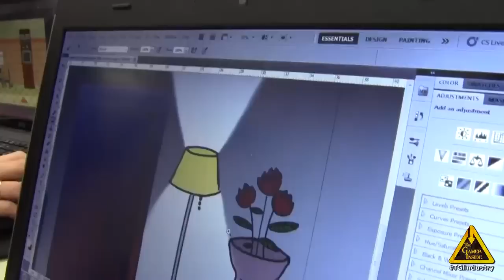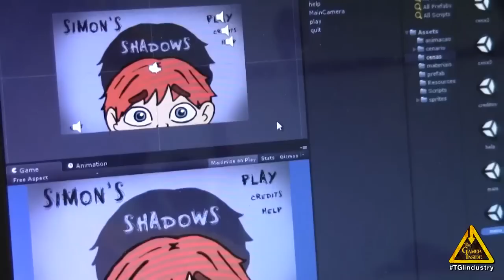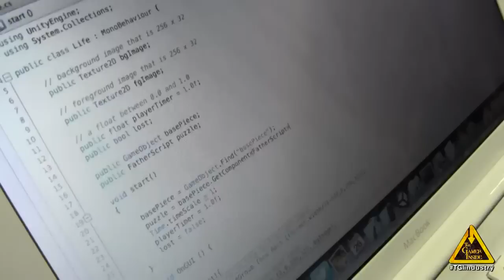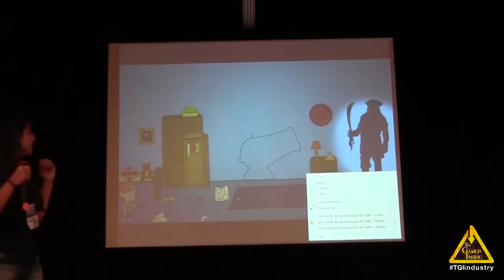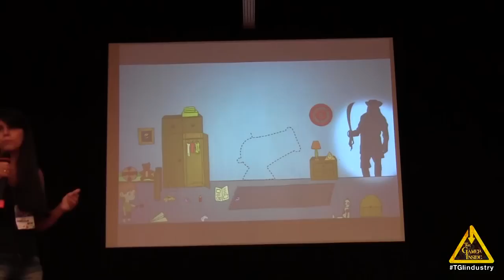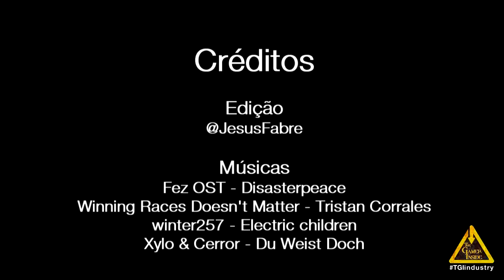Simon's Shadows - Global Game Jam 2014 - Rio Grande do Sul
Description:
EN-US: It's the history of how a little boy with different perspectives about the world defendes himself against the terrors of the night and the shadows who circles him in his rough adventure deep inside the maleficents chambers of his own house. Only in search of the comfort of his beloved parents in a night of storms.

PT-BR: Simon's Shadows é a história de como um menino com diferentes perspectivas sobre o mundo defende-se dos terrores a sua volta e das sombras que o cercam em sua dura aventura adrento dos maléficos cômodos de sua própria casa, em busca do conforto dos braços de seus pais em uma noite de tempestades.

Credits:
Members of Simon's Shadows:

- Alexandre Palagem;

- Diego Gonçalves;

- Eric Flório;

- Flávio Caldieraro;

- Marcela Trujillo;